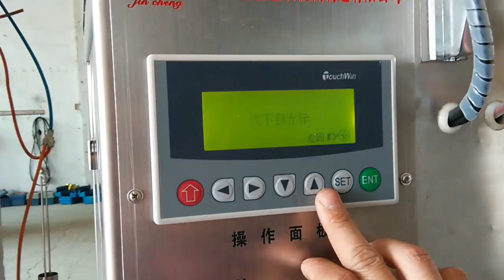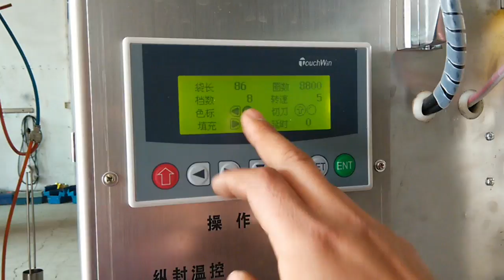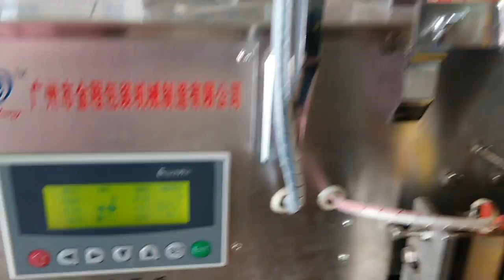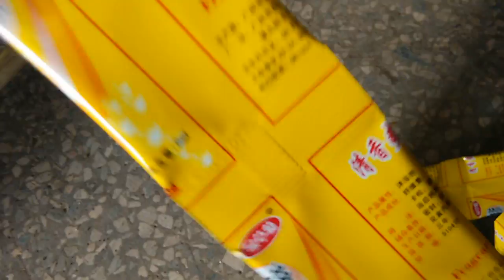小立式机 电眼 视频